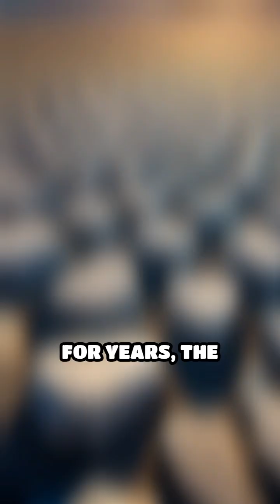The Mystery of the Moving Rocks—Finally Solved!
In Death Valley’s Racetrack Playa, giant rocks appear to move on their own—leaving long trails behind them. For years, this was one of nature’s biggest mysteries. Discover how ice, water, and wind work together to create this stunning phenomenon in one of Earth’s harshest environments.